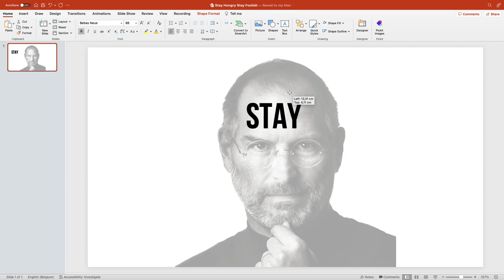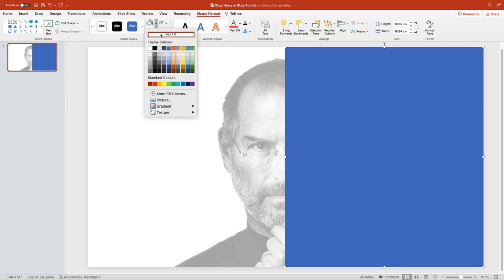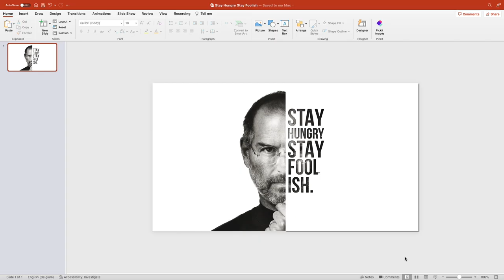Create Stunning Quotes in PowerPoint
Steve Jobs was known for his inspirational quotes, and now you can use his words to create stunning visuals in your presentations.

In this tutorial, we will guide you through the process of creating an eye-catching slide for your PowerPoint slides. We will cover the following steps:

1. Adding a quote on a picture
2. Choosing the right font and color for your lettering
3. Matching the text with your image
4. Subtracting the letters to create a see through effect.

By the end of this tutorial, you'll have the skills and knowledge to create impactful quote lettering for your presentations that will captivate your audience and make your message unforgettable.

So, let's get started and bring Steve Jobs' inspiring words to life in your PowerPoint slides!